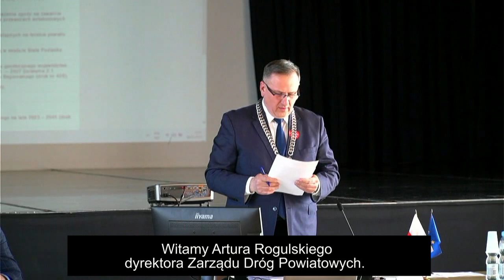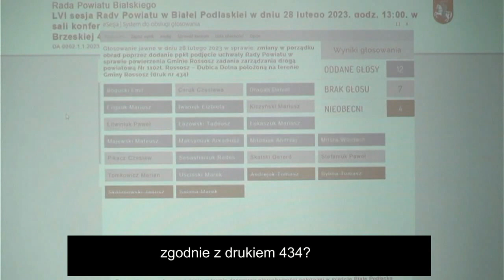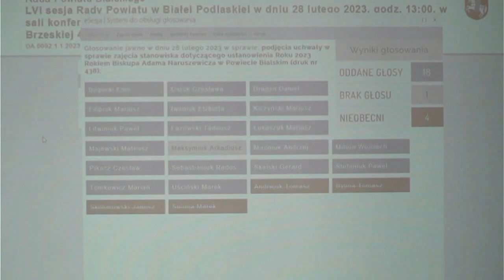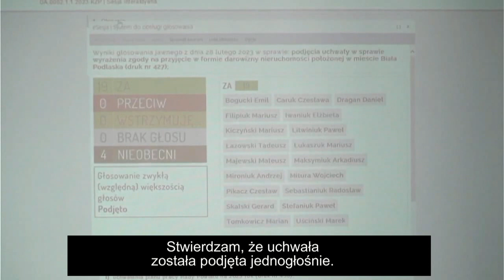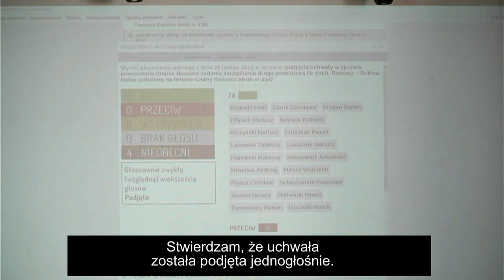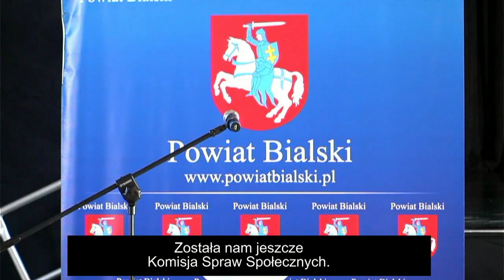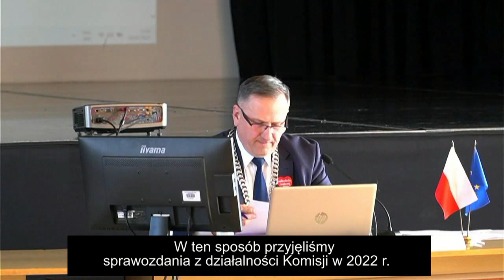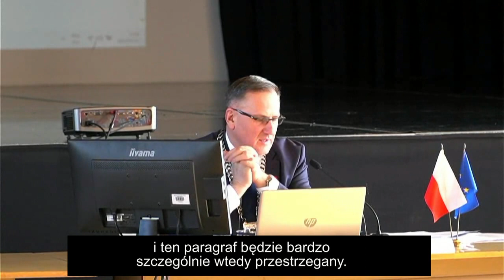LVI Sesja Rady Powiatu Bialskiego